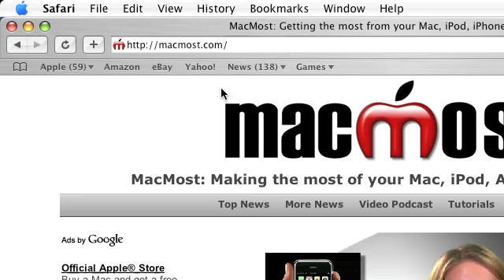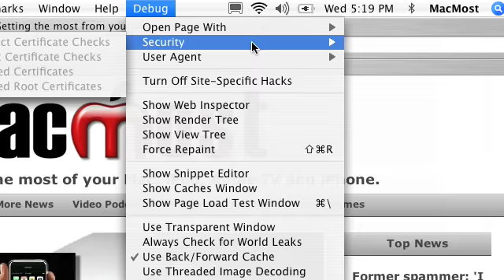MacMost Tutorial: Safari Debug Mode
Gary shows you how to turn on Safari's Debug mode so you can use additional functionality like the JavaScript console, Web Inspector, and spoof Internet Explorer.